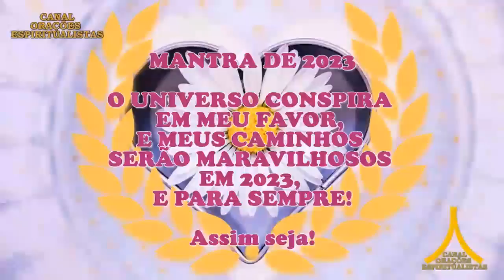Oração da Noite! Proteção com Ave Maria e Pai Nosso!